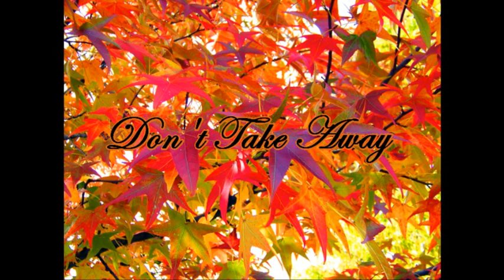Don't Take Away